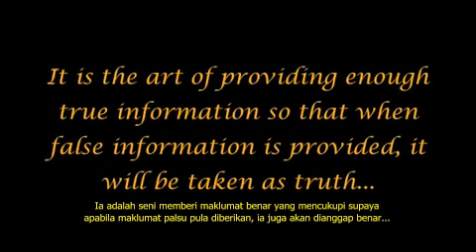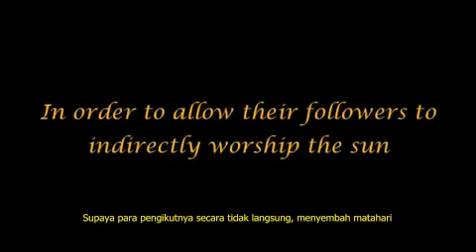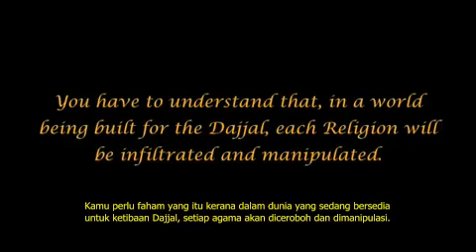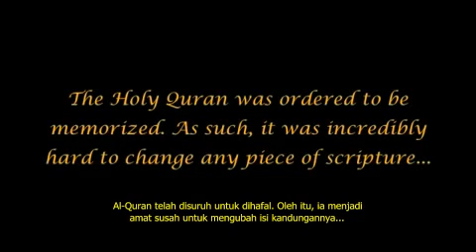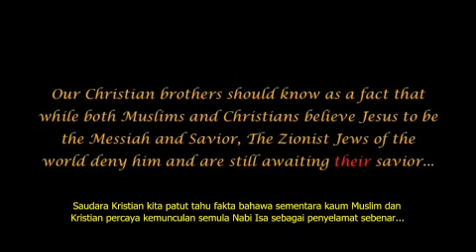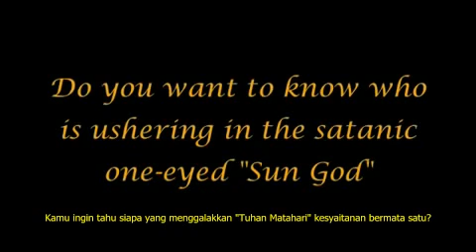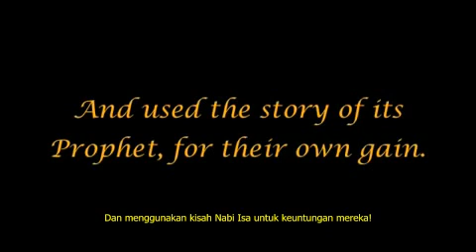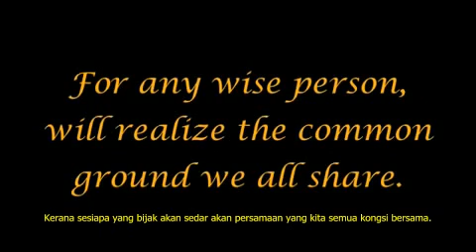The Arrivals Part 37 (The Sun God) - Malay Sub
A documentary about the comings of the Antichrist / Dajjal, Imam Mahdi, and the second coming of Jesus (Nabi Isa). A very powerful and unprecedented documentary with Bahasa Melayu subtitles by Fr33DoMFighT3Rz. All credits due to Noreagaaa and Achernahr.

We Are Planning To Sell Non-Profit DVD Of The Arrivals Malay Sub. Contact If Interested.

Assalamualaikum